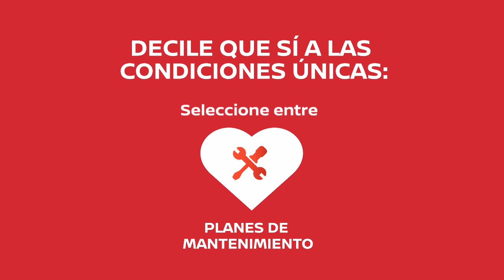Decile que sí a las condiciones únicas. Nissan Kicks 😍🥰Precio desde $24.900*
Seleccione entre: Cashback, financiamiento mejorado, planes de mantenimiento o accesorios.